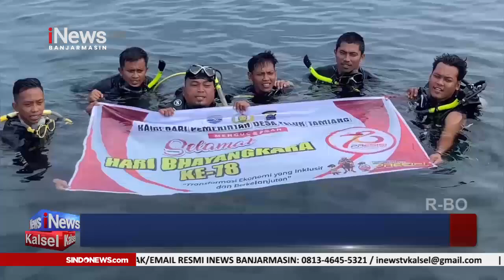[FULL] INEWS KALSEL 25 JUNI 2024